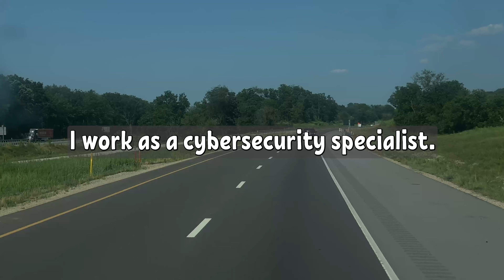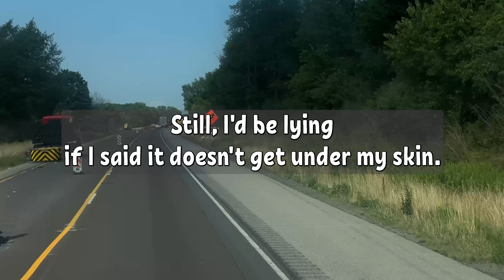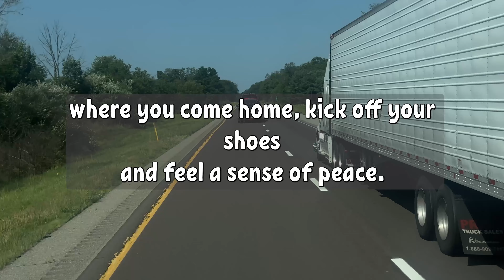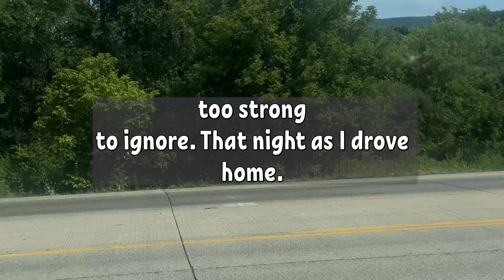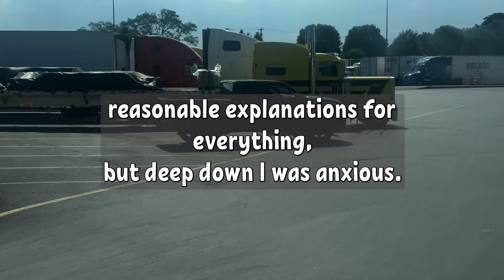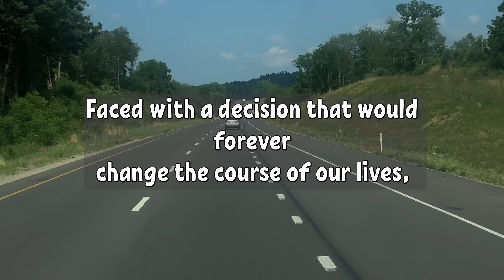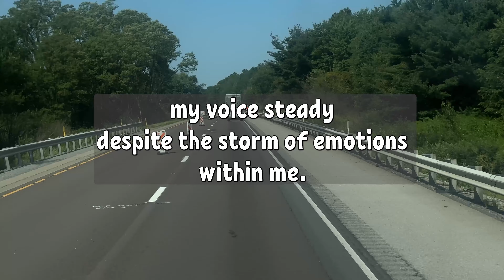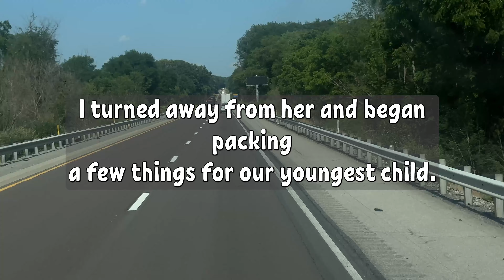Wife Confessed Our Firstborn Isn’t Mine, DNA Proved It!